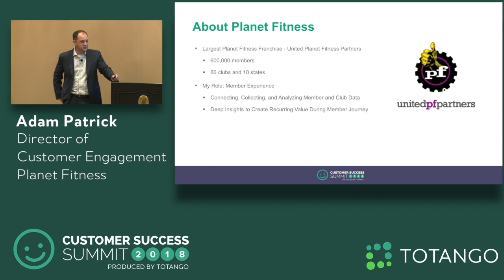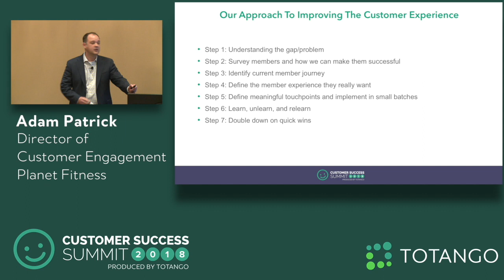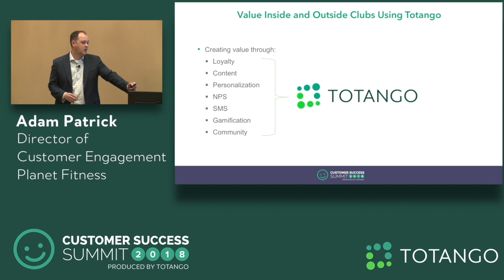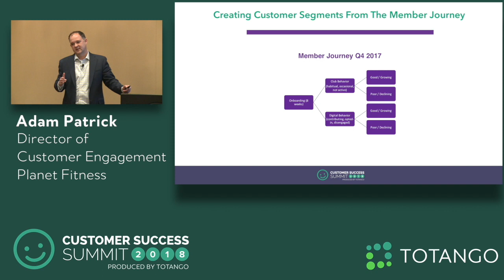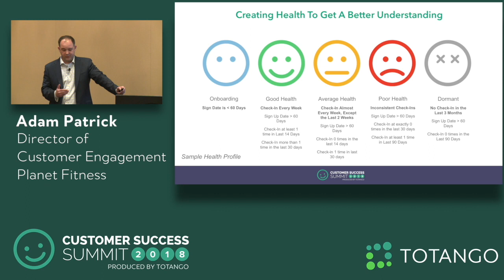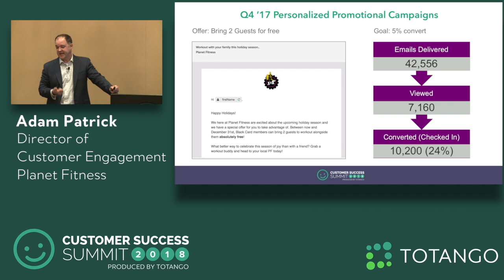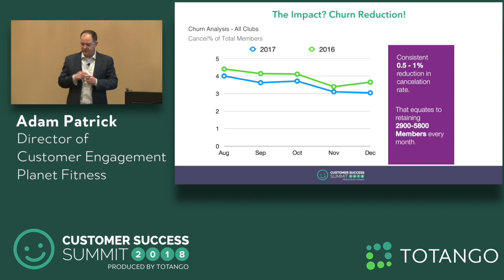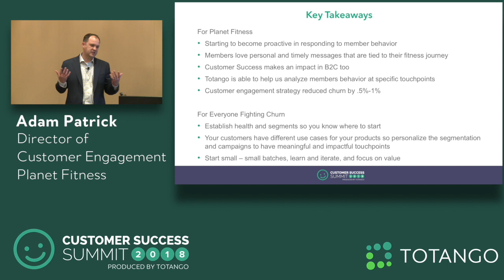My Lessons of Implementing B2C Customer Success - Customer Success Summit 2018 (Track 2)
Speaker: Adam Patrick, Director of Customer Engagement at Planet Fitness